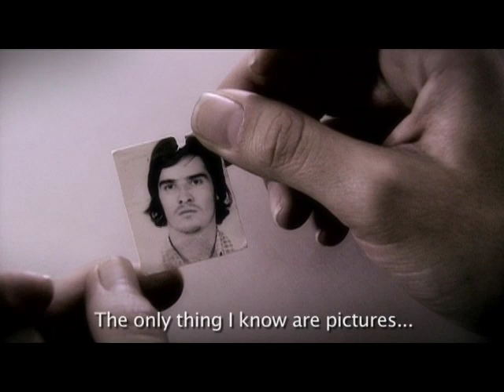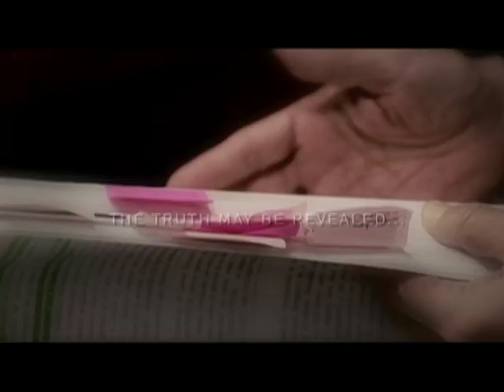La Toma (The Siege)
When the wife of Carlos Rodriguez said goodbye to her husband as he left for work  at the Palace of Justice on November 6, 1985 -- she never imagined the next time she would see him would be on a video tape decades later, being escorted by Colombian soldiers at gunpoint out of the building. La Toma deftly captures the inconceivable story of the siege of Bogota's Palace of Justice, home to Colombia's Supreme Court. When 35 heavily armed members of the emboldened M-19 guerilla movement storm the Palace of Justice in November 1985, hundreds are taken hostage, including nearly all of Colombia's Supreme Court judges. For 27 hours, the country is transfixed as the military moves in to regain control and a fiery battle ensues. When the smoke clears, close to a hundred people are dead and twelve others are unaccounted for, their bodies vanished without a trace. The family of Carlos Rodriguez, like many others, believes their loved ones have been "disappeared"—removed from the building by government forces, accused of aiding the guerillas, tortured, and then killed. Twenty-five years later, the families of the disappeared demand answers, no matter how devastating the truth may be. Colonel Plazas Vega, a leader of the operation is indicted for their disappearance. In the course of his highly charged trial, the lawyers, prosecutors and the judge all face death threats and fear for their lives. The case becomes a touchstone for the integrity of justice in Colombia and beyond.